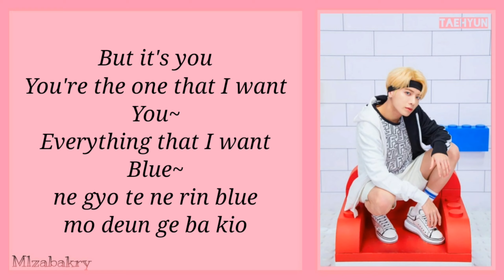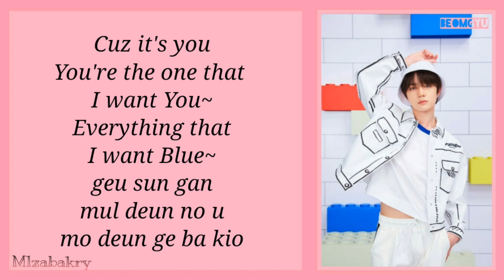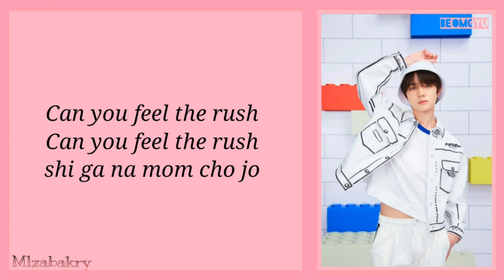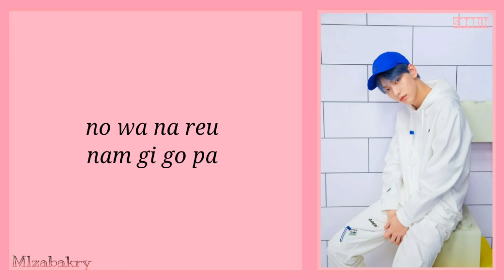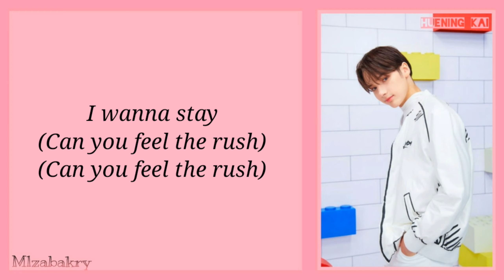(투모로우바이투게더) '5시 53분의 하늘에서 발견한 너와 나' TXT - BLUE HOUR (Easy Lyrics)